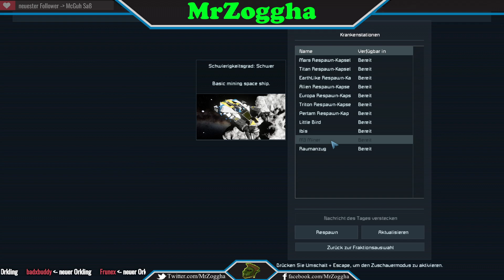Space Engineers [Deutsch] 🚀 Staffel 2 Folge 01 🛸 Willkommen in der neuen Galaxie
Dort zockt der Ork:

PSN:             X_MrZoggha_X
Steam:         MrZoggha
Dort findest Du den Ork:
orkischer Gaming PC:
- CPU: Intel Core i7-6700 6. Generation Skylake @ 3.41 GHz
- Motherboard: MSI H110M PRO-D mATX
- Grafikkarte: NVIDIA GeForce GTX 1070
- Arbeitsspeicher: 16GB 2133 MHz DDR4 RAM
- Festplatten: 1TB SATA-3 (7200U/min.) + 120GB SSD
- Gehäuse: Gamingtower Gigabyte Alpha
- Sonstiges: DVD-Brenner, WLAN (2 Antennen),
- OS: Windows 10
- Mikrofon: Samson G-Track GM-1-U
- Aufnahmegerät: Elgato Game Capture HD